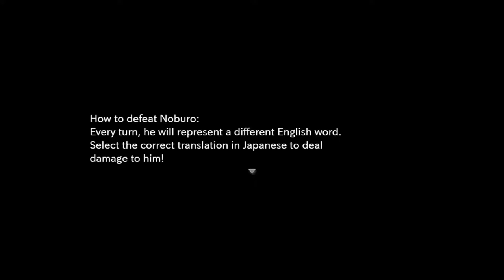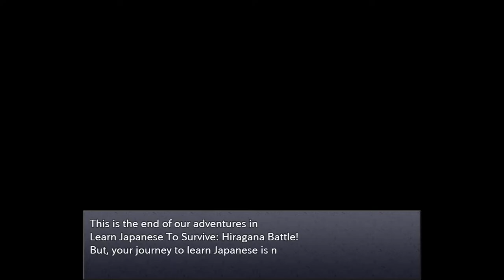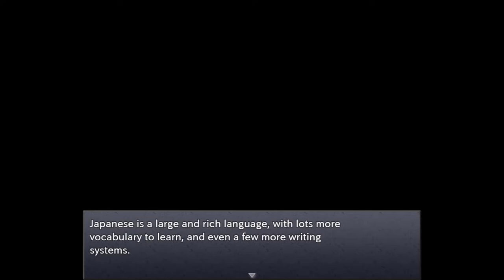Learn Japanese To Survive - Hiragana Battle [Finale]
It's time to ascend the Grim Tower and face Noburo.